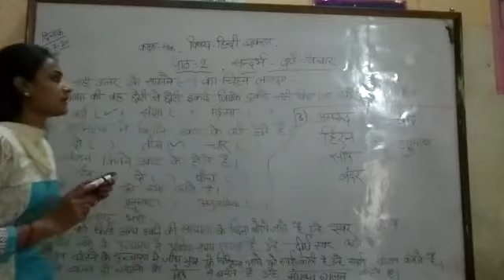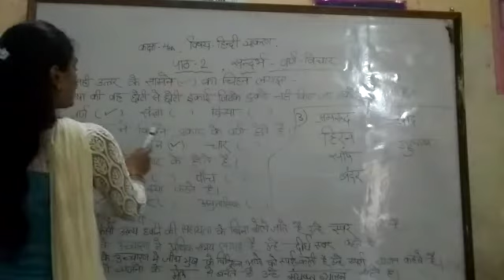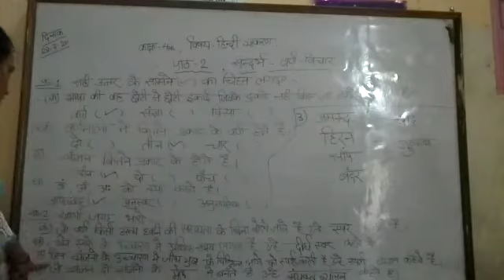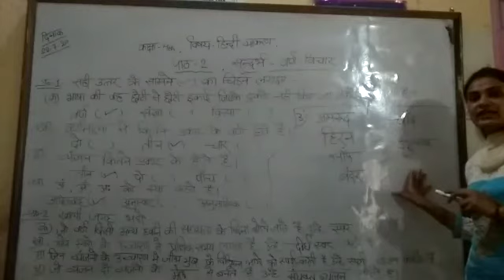कक्षा - ४ , विषय - हिन्दी व्याकरण , पाठ - २ , संदर्ब - वर्ण - विचार